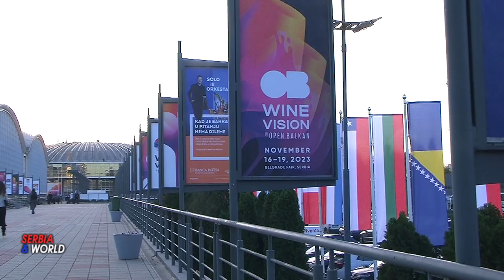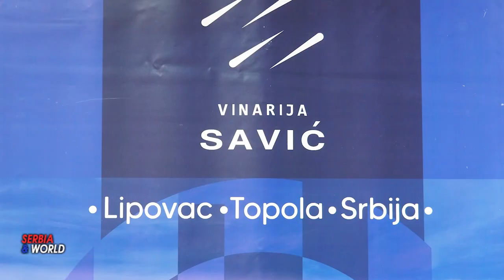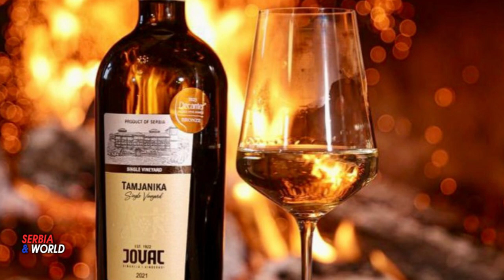VINSKA VIZIJA OTVORENOG BALKANA - WINE VISION BY OPEN BALKAN